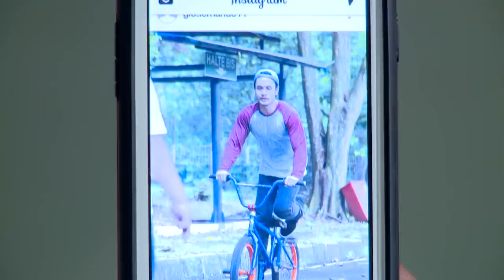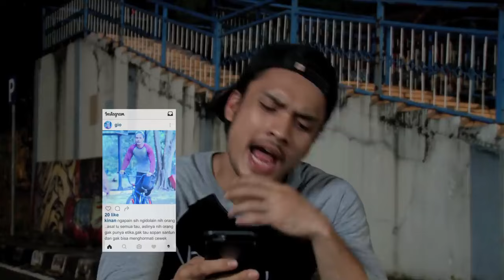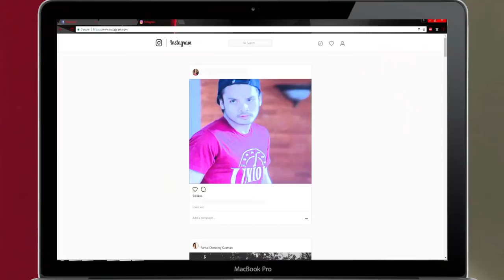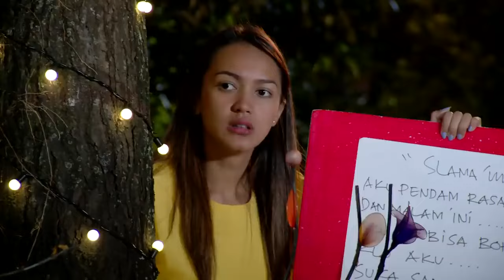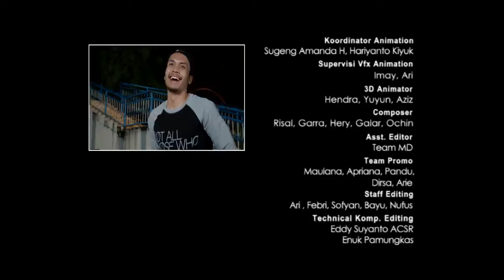FTV Sepeda Pembawa Cinta